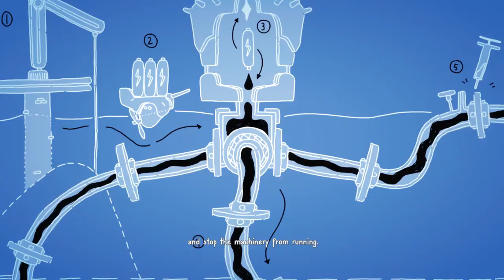Play Wavetale on PC until it's finished